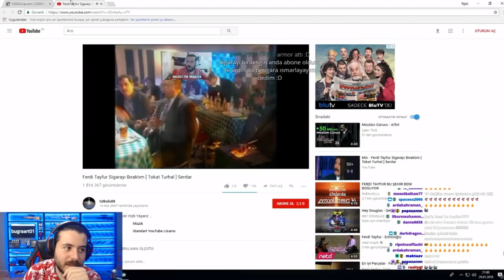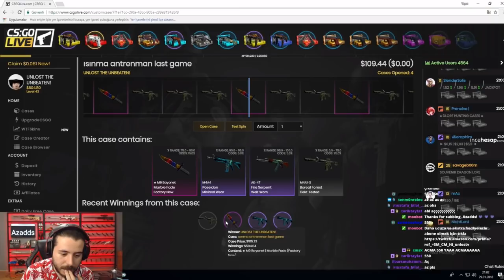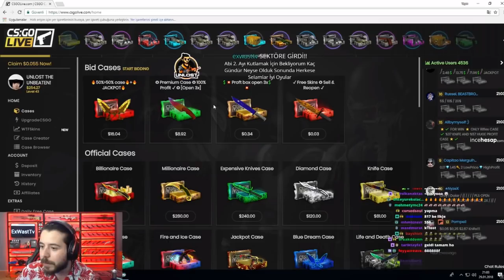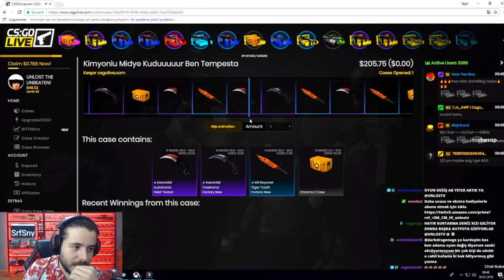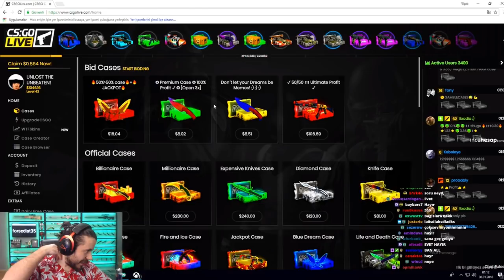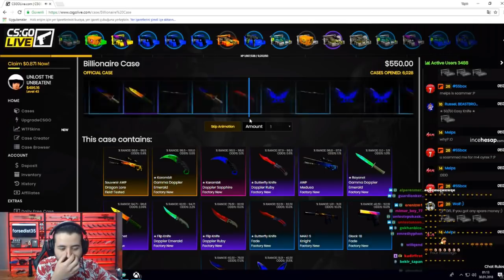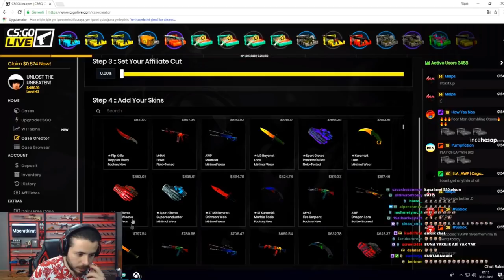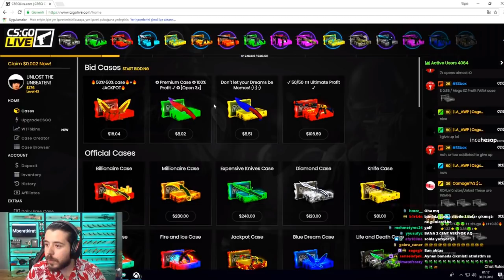UNLOST Kasa Açıyor..Toplamda 8320 liralık Envanter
unlost berkriptepe rip unlostbıç alptv unlosttkt unlostevrimshinka Herkese selamlar dostlar. Bugün sizlere unlost un, valorant, oynanışını sizlerle paylaşıyorum. Unlost, valorant ekibi ile oyunu test ediyor. Berkriptepe, Alptv, Direncan, ile birlikte güzel bir oyun deneyimi sergiliyor. Herkese keyifli seyirler diliyorum. Merhaba Arkadaşlar Keyifli Seyirler..